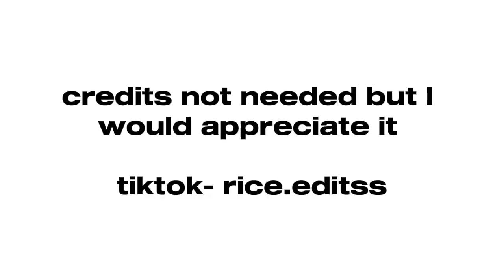AXEL SCENE PACK!!! total drama reboot season 2 ep 1-7 -SPOILERS-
AXEL SCENE PACK! credits not needed but I would appreciate it!

♡HAVE FUN EDITING MY LOVES ♡